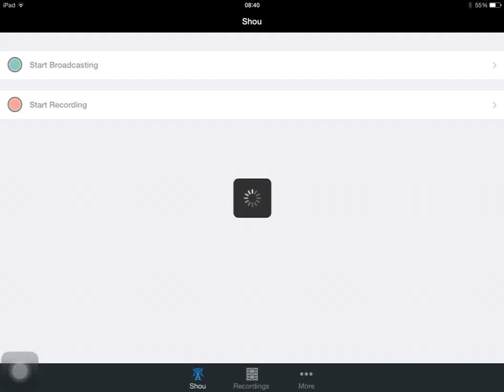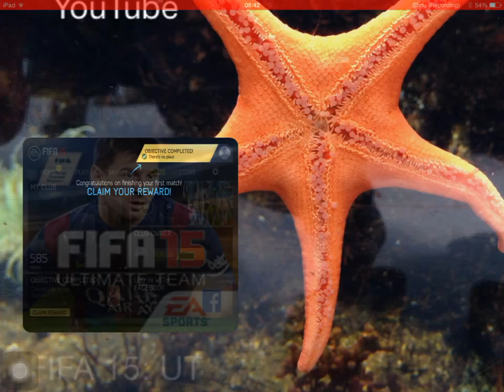How to change kits, badges and stadiums Fifa 15 IOS